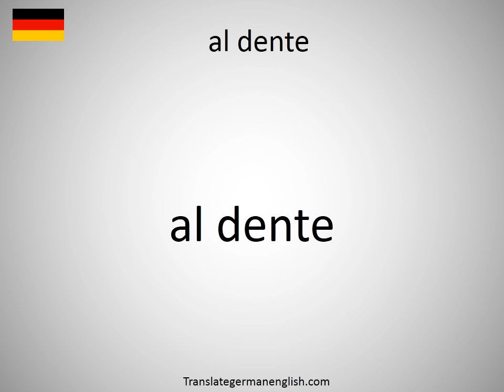How to say al dente in German?